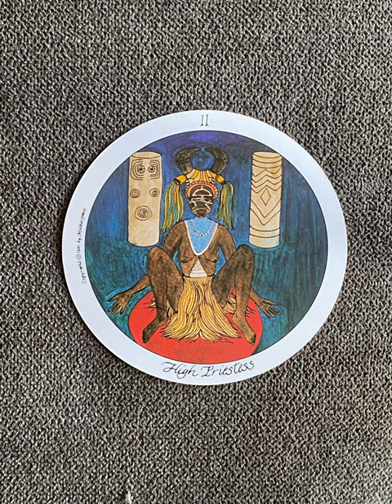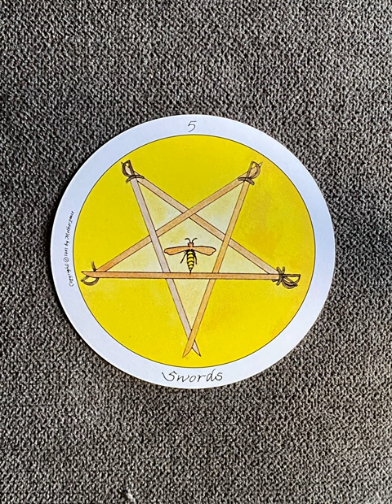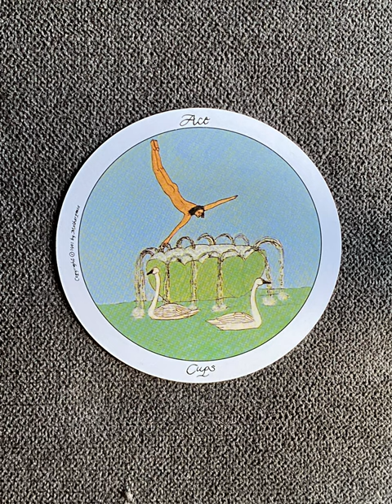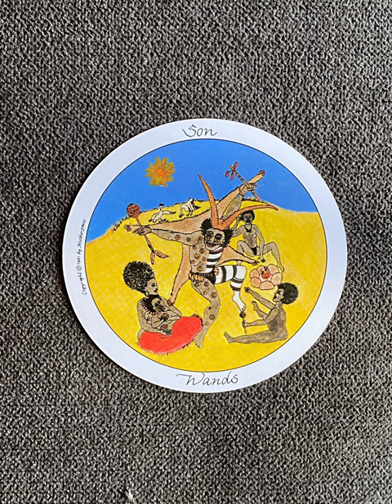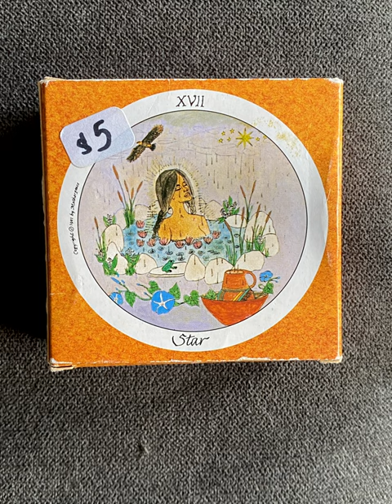Motherpeace Round Tarot - a tarot deck flip thru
Motherpeace Round Tarot by Karen Vogel and Vicki Noble - a tarot deck flip thru
Motherpeace Round Tarot flip through

Tarot Teasers

The Motherpeace Round Tarot deck is a co-creation of Karen Vogel and Vicki Noble. One night in their home in 1978, within a year of being given their first tarot deck, they were taken by surprise when Karen felt the room literally tilt, and Vicki proceeded to have a life- changing vision of Goddess energy and transmission of ancient wisdom. They soon began drawing the Motherpeace deck based on the traditional tarot system with ancient images from goddess-centered cultures throughout the world.